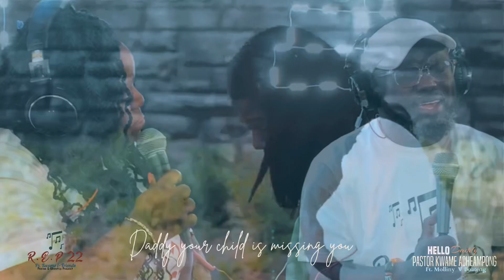Hello Daddy | Pastor Kwame Acheampong | Molliny V Boateng